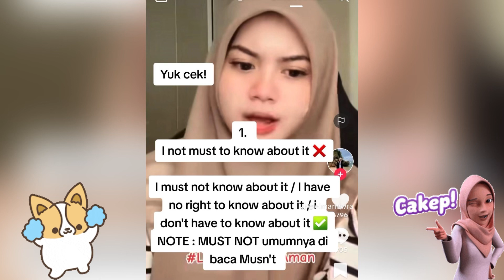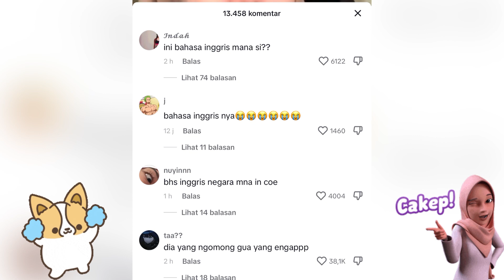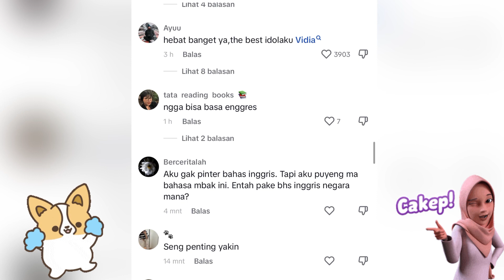Viral Klarifikasi Una Pakai Bahasa Inggris Malah Dihujat Netizen | Agak Lain Bahasa Inggrisnya!